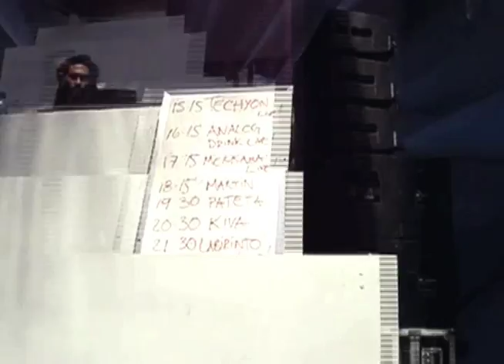TECHYON Live @ Universo Paralello 2011/2012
Techyon  is a Quantic progessive psy trance project rising from Portugal.
This video was recorded at Universo Paralello Festival, Brazil, on january 1st, 2012.
trackname: TECHYON vs DUSTER - Dustech